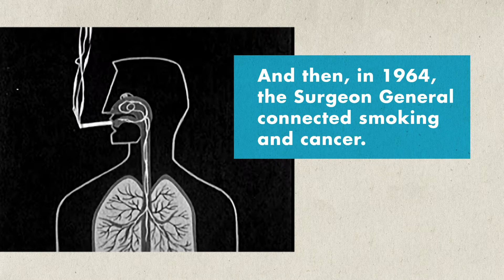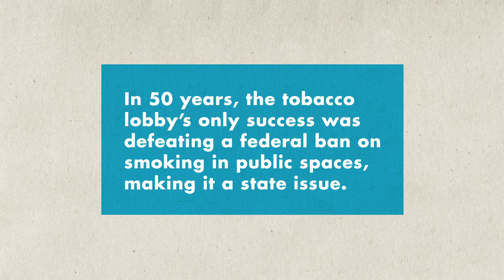Tobacco Lobby's Last Stand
You have to hand it to the tobacco industry—for the better part of a century, they had a product that everyone wanted. From the early 1900s all the way to 1950, per capita cigarette consumption rose steadily—at its peak, a full 47% of American adults were smokers.

But that’s when things started to get rocky—the connection between smoking and illness became universally accepted, and smokers started quitting. Enter the tobacco lobbyists, whose sole purpose is to protect the tobacco industry’s profits and stem the loss of active smokers however they can. Here’s a look at what they’ve been up to since the link to smoking and dying was made.